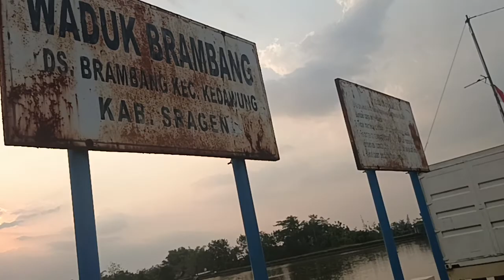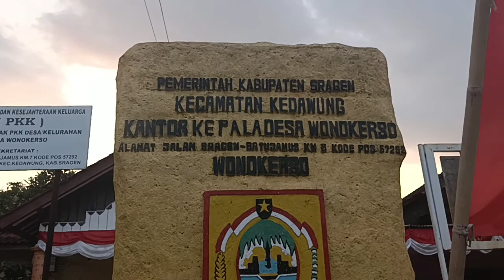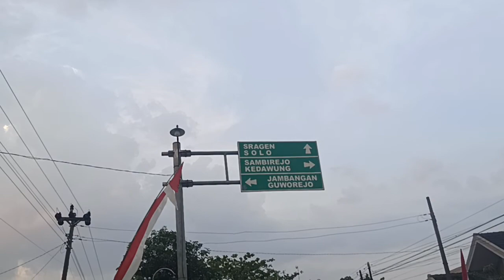Mampir di Waduk Brambang Kedawung, Bias Cahaya Keemasan Diterpa Mentari Sore.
Vlog anjangsana desa, Kedawung, Sragen.